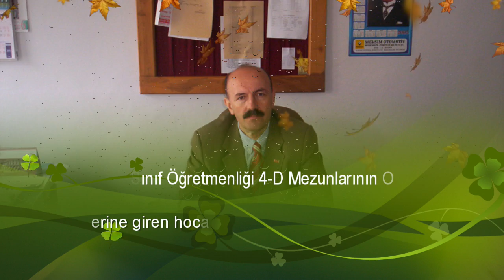2004-2005 Mezunu Sınıf Öğretmenliği 4-D'nin Objektifinden...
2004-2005 Mezunu Sınıf Öğretmenliği 4-D'nin Objektifinden...